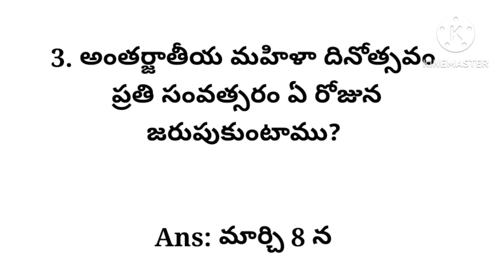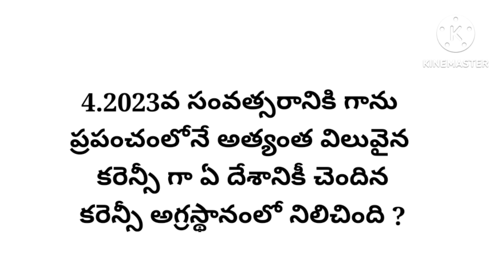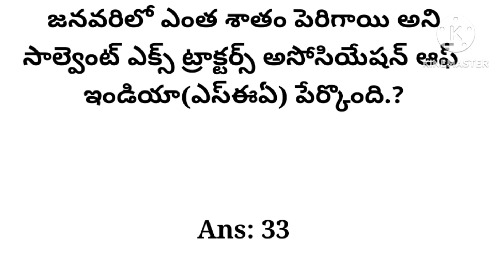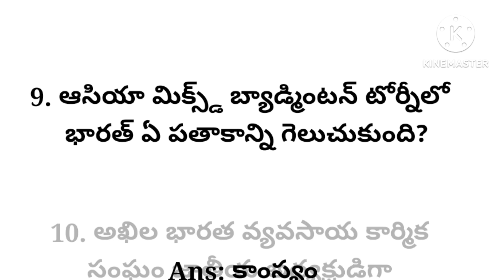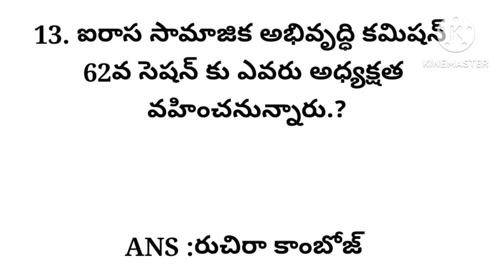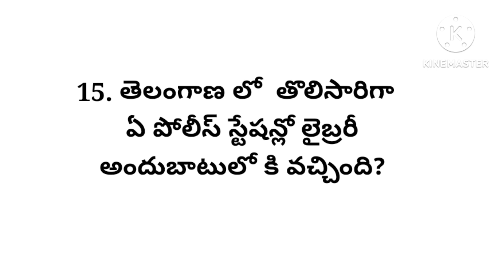20-02-2023 Current Affair's/February 20th 2023 current affairs/ Telugu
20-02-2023 Current Affair's/February 20th 2023 current affairs/ Telugu